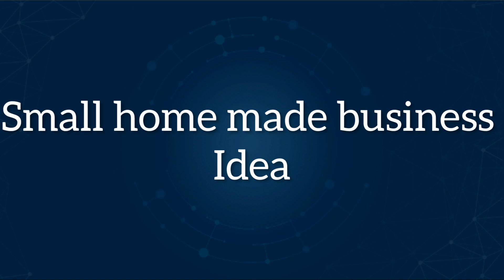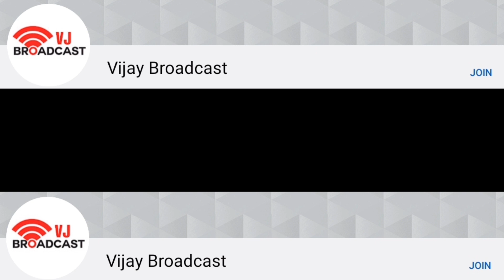20 நாள் உழைப்பு " 1 " லட்சம் லாபம் | 4 மணிநேரம் வேலை செய்தால் போதும் 5000 ரூபாய் வரை சம்பாதிக்கலாம்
To promote your business into VIJAY BROADCAST youtube channel,  please contact

This video is all about making of broomstick and what are the best opportunities to sell our manufactured broomstick into the market and this video is only for the education purpose and Vijay broadcast channel is not responsible for any of the business profits and also losses you need to research thoroughly Before starting of any of the businesses. Here we have a video about how we are going to make the broomstick and what are the best opportunities to sell the manufacturer broomstick into the market and what is the cost to manufacture this product and how we are going to manufacture this product. Now let’s get into the video..